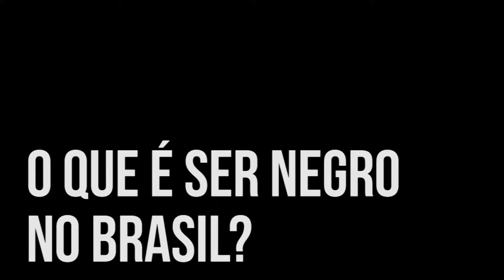Elucidário - Ser negro no Brasil